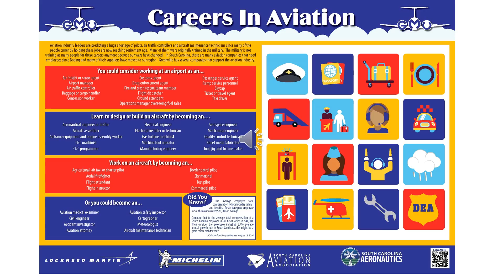Careers in Aviation